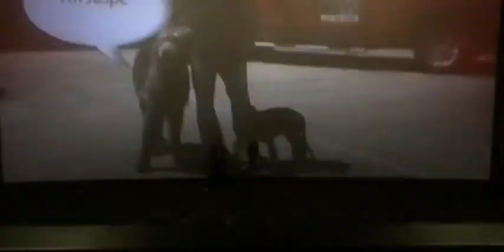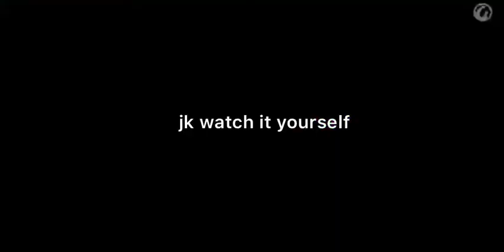movie night with the baddies Madeline and Jordin✨✨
so fun having a great time